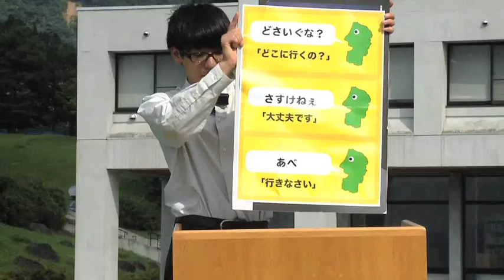山形弁講座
日常生活で使われる山形弁を分かりやすく解説します。

制作：東北芸術工科大学映像学科２年生

制作：東北芸術工科大学・映像学科
制作スタッフ：映像学科2年Ｂ組2班
野坂望美、大塚勇人、佐々木柔美、
大沼幸加、根本翼、宍戸万莉
協力スタッフ：高橋和成
キャスト：秋場秀夫、秋場繁子、森繁哉、岡達也、村上祥子、佐々木里奈、加藤拓人